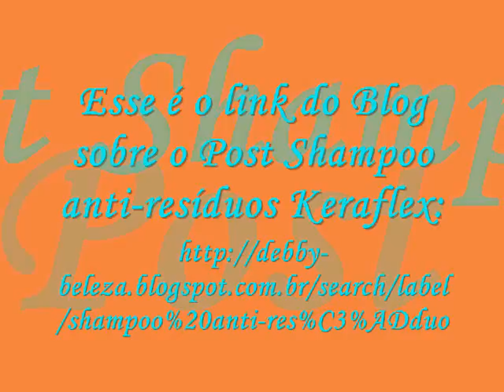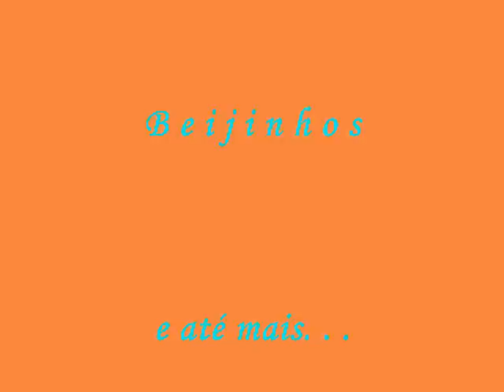Reconstrução Nouvelle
Para quem faz tratamentos químicos ou tintura recomendo a reconstrução Nouvelle de 15 em 15 dias para fortalecer os fios e repor a massa capilar perdida.